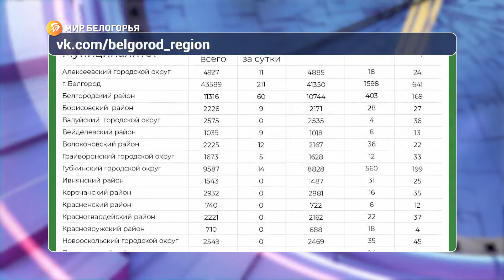В регионе выявлено 470 новых случаев COVID-19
Выздоровели 435 человек, 273 белгородца лечатся в больницах, 8 из них – на ИВЛ

Количество желающих сделать прививку немного уменьшилось – 390 за сутки. Врачи напоминают, что вакцинация – лучший способ обезопасить себя и близких. Она поможет перенести вирус в облегчённой форме

Всего иммунизацию прошли чуть больше миллиона наших земляков